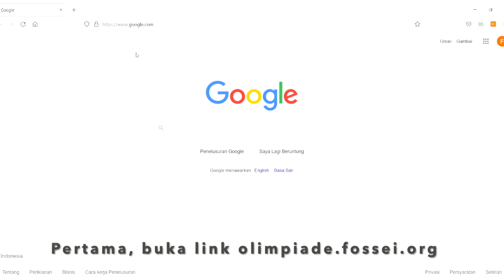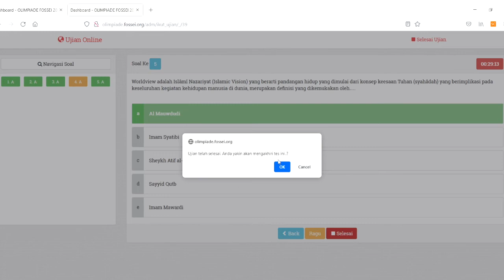Tutorial Penggunaan Website Olimpiade TEMILNAS XX FoSSEI 2021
Halo sobat FoSSEI 😊

Dalam rangka pelaksanaan Temu Ilmiah Nasional (TEMILNAS) XX, kami akan menginformasikan Tutorial Penggunaan Website FoSSEI. Website FoSSEI ini akan digunakan pada Tahap Penyisihan Olimpiade Ekonomi Islam TEMILNAS 2021. Untuk teman teman peserta Olimpiade Ekonomi Islam jangan sampai kelewatan yaa, yuk simak videonya!